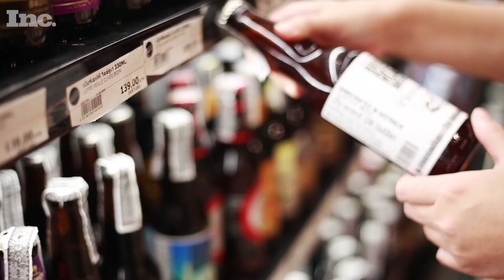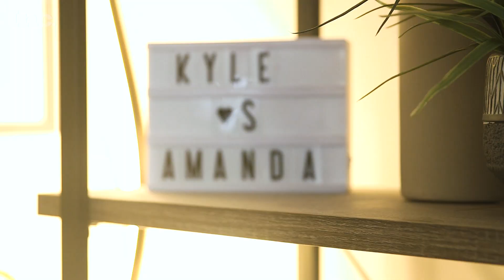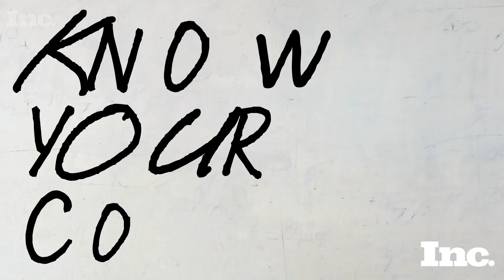What It's Like to Be Partners in Both Business and Life? The Couple Behind Loverboy Explain | Inc.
In 2019, Kyle Cooke and Amanda Batula, stars of Bravo's Summer House, launched their own adult beverage brand, Loverboy. They joined us for a game of Know Your Co. to show us what it's like to be both business partners and life partners.

Inc. Magazine delivers advice, tools, and services to help business owners and CEOs grow their businesses more successfully. You'll find information and advice covering virtually every business and management task including marketing, sales, finding capital, managing people, and much more.  Visit Inc.com for the latest!